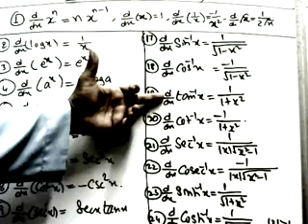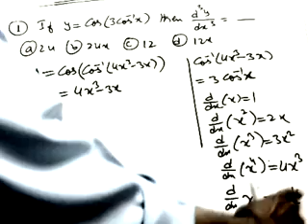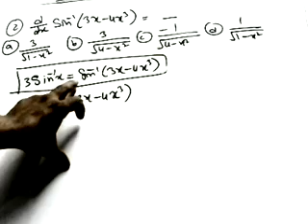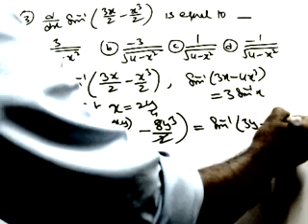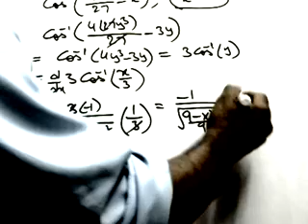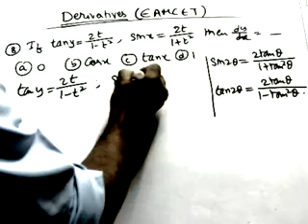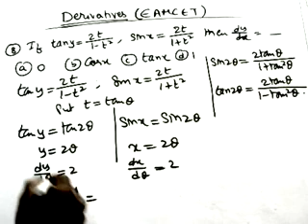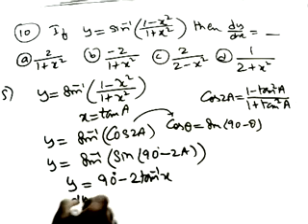Derivatives Eamcet Part-1. IIT, Mains, JEE. (Previous eamcet questions ) Differentiation. By Arshad.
Solved questions of previous eamcet exams.